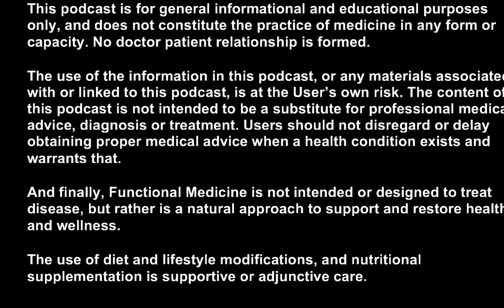164 | Miracle Molecules: Glutathione (Part 2)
Unlock the secrets to the body's second "miracle molecule," glutathione, in this eye-opening episode of Inflammation Nation. Ever wondered how antioxidants can help protect your cells from inflammation and oxidative stress? We promise you’ll leave understanding the sophisticated system your body uses to produce and recycle glutathione, and the pivotal roles amino acids like cysteine and glycine play. If you're a vegan or vegetarian, find out why meeting your protein needs is essential and how you can overcome the unique challenges of plant-based diets.

We'll demystify the complex relationship between oxidative stress, glutathione, and the integrity of your gut and brain barriers. Learn how maintaining optimal intracellular glutathione levels can prevent barrier breakdowns that lead to chronic conditions and autoimmunities. We cover vital lab tests such as Cyrix Labs Array 2 and Vibrant Labs Neural Zoomer, which can identify potential issues like leaky gut and leaky brain. Furthermore, discover the importance of immune system balance, especially the role of regulatory T cells and how their function relies on both glutathione and vitamin D. You'll also get practical advice on monitoring your glutathione status through GGT levels in blood tests.

Ready to boost your glutathione levels? We'll guide you through the most effective methods, from direct supplementation with acetylated and liposomal forms to the benefits of whey protein, N-acetylcysteine, glycine, and high-dose omega-3 fish oil. But that’s not all—personalized healthcare is key, and we delve into the importance of tailored lab tests and coaching programs. Explore how diet and lifestyle modifications can naturally support your health and wellness. Tune in for actionable insights and personalized strategies to elevate your health journey!